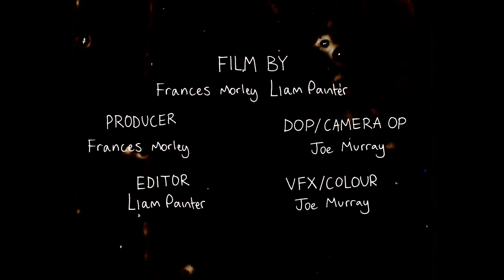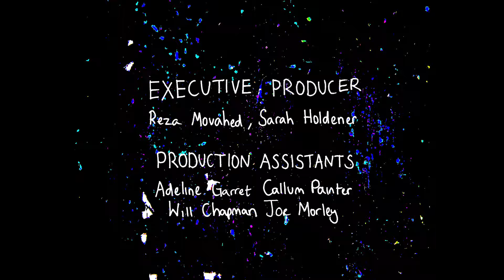Camden - Shapeshifting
Follow Camden: Instagram  @Camden_Music.

Director - Frances Morley, Liam Painter
Producer - Frances Morley
DOP - Joe Murray
Camera Operator - Joe Murray, 2nd Frances Morley
Editor - Liam Painter
VFX - Joe Murray
Color Grade - Joseph Murray
Production Assistant - Joseph Morley, Callum Painter, Will Chapman, Adeline Garret

Special Thanks - Reza Movahed & Sarah Holdener